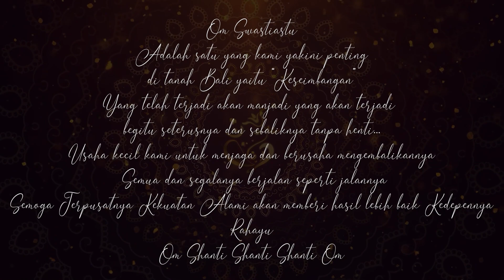Ceremony at Taman Sari Segara | Grand Inna Kuta Bali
Grand Inna Kuta Temple's ceremony is a moment where spiritual and cultural intertwine together in a harmony of sacredness. Immerse yourself in the enchanting atmosphere of a ceremony at Pura Taman Sari Segara temple. Get a glimpse of deep cultural and sacred moments during the ceremony which will bring you into the heart of the temple ceremony tradition.